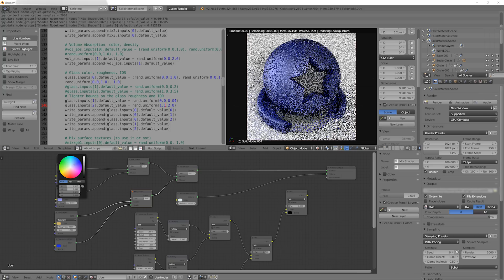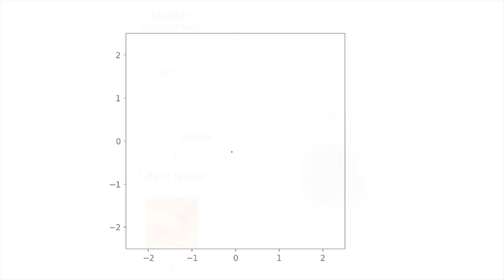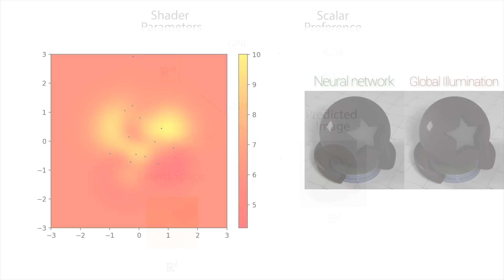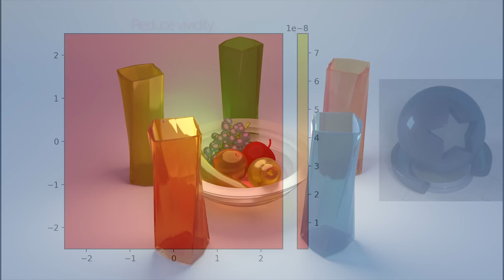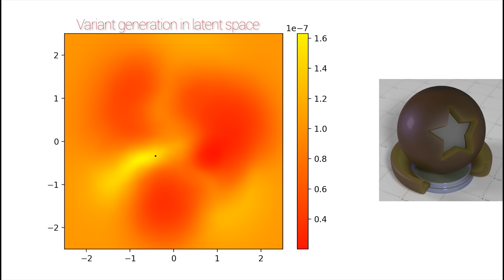Gaussian Material Synthesis (SIGGRAPH 2018)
In this work, we teach an AI the concept of metallic, translucent materials and more. The paper "Gaussian Material Synthesis" and its source code is available here: